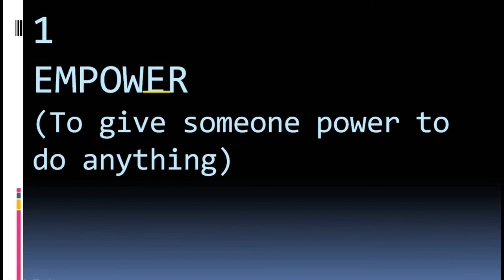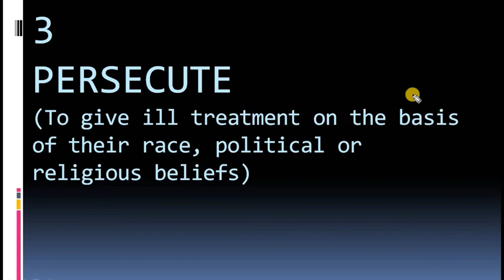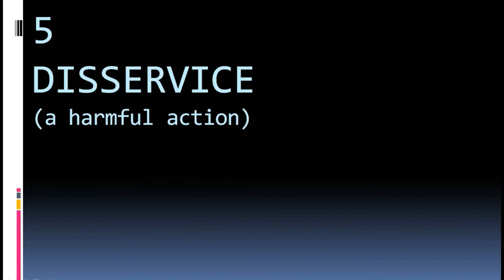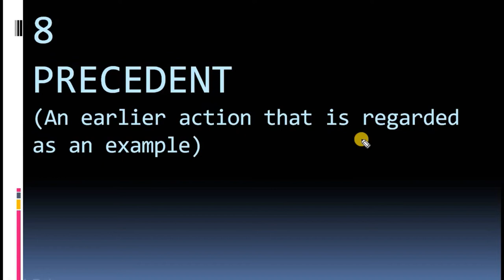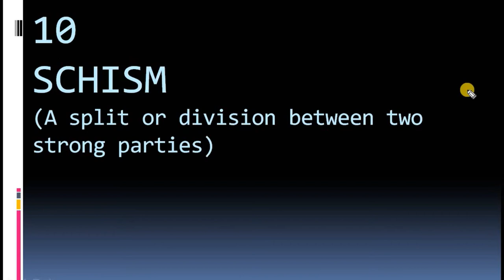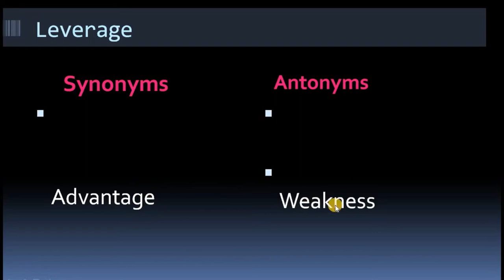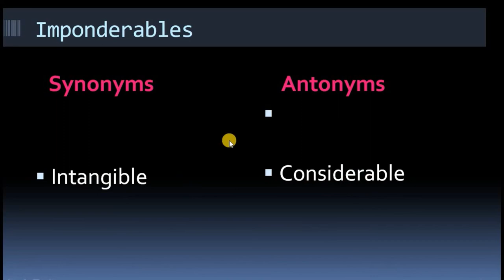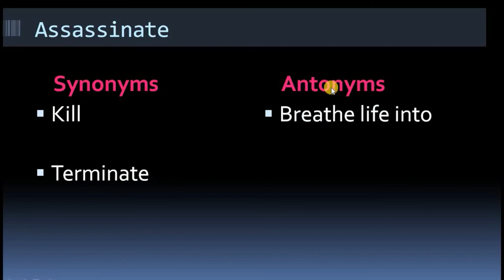Synonyms & Antonyms (Vocabulary)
Hey Aspirants...

In this video lecture, we will discuss about, Synonyms & Antonyms (Vocabulary). I Hope this lecture will help you for understanding the concept of same topic.